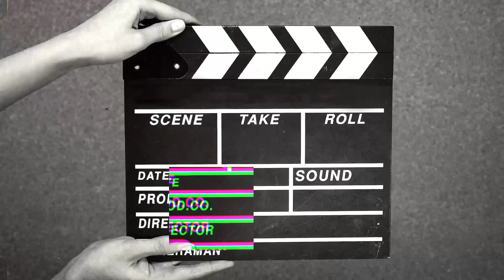Free (Smoke Dza x Currensy x Larry June Type Beat 2023) "Watch Out"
This beat is free for DEMO RECORDING ONLY...

If you like the beat and wish to release song to DSPs then you can purchase a lease with the same download link. This comes with a non tagged beat.
MUST Credit (Prod. By Nef)